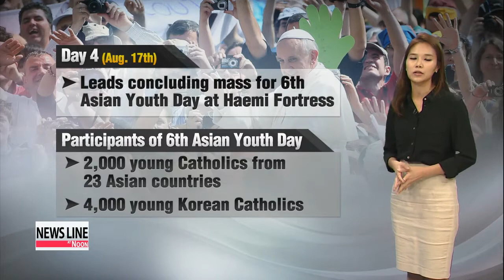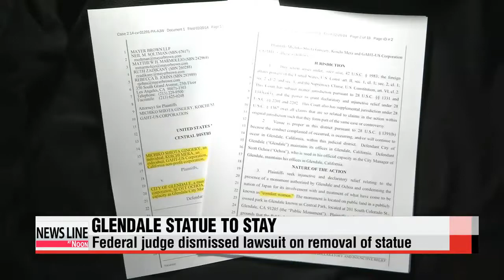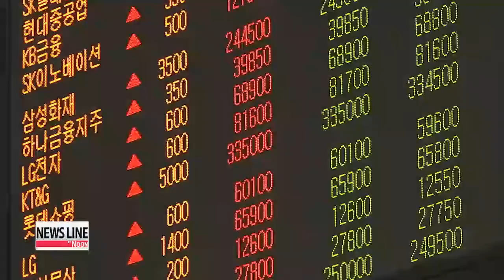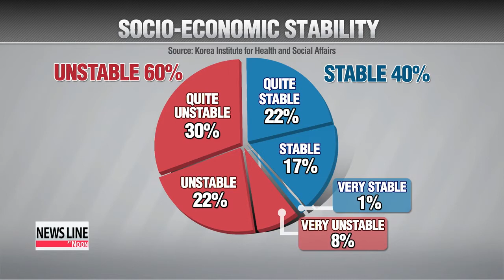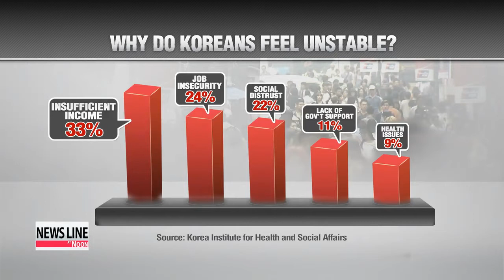NEWSLINE AT NOON 12:00 Preview of Pope Francis' 5-day visit to Korea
We're now just one day away from the start of Pope Francis' highly anticipated and historic five-day visit to Korea.
It will mark the pope's first trip to Asia as pontiff... and the first papal visit to Korea since Pope John Paul the Second... in 1989.
Pope Francis has very little down time in his schedule.
For a rundown on where the pontiff will be and who he will meet during his stay,... here's our Hwang Ji-hye.
Pope Francis won't be wasting any time upon his arrival in Korea on Thursday morning.
After a short welcoming ceremony, he will head to the presidential office and meet President Park Geun-hye.
On Friday,... the pope will head to Daejeon to lead a mass at the city's World Cup Stadium.
There,... he will console bereaved families and victims of April's Sewol-ho ferry disaster.
On Saturday morning, the pope will visit Seosomun Martyrs' Shrine,... where the largest number of Catholics were executed in the 19th Century.
After paying respect at the shrine, he will parade through Gwanghwamun Square to beatify 124 Korean martyrs.
Beatification is a declaration by the Pope as the head of the Church... that the deceased faithfully lived a holy life... and are now dwelling in heaven.
And it's no coincidence that the ceremony is taking place in the heart of Seoul, where the justice ministry was located around 2-hundred years ago.

"The pope starts from where the martyrs lived their final moments and goes back to where they were declared sinners, to beatify them. He is correcting the past and trying to heal the history of the persecution of Catholics."

On Sunday, he will lead a concluding mass for the Sixth Asian Youth Day at Haemi Fortress,... located in the nation's southwest region.
Around 2-thousand young Catholics from 23 different Asian countries... and some 4-thousand young Korean Catholics will take part.
On the morning of his last day in Korea, the pope will hold a mass for peace and reconciliation at Seoul's Myeongdong Cathedral.
Many expect the pope to convey a message of hope and healing to those who are poor and marginalized... as his visit also includes meeting with the victims of Japan's wartime sexual slavery, laid-off workers from Korea's Ssangyong Motor... and a trip to a rehabilitation center called Kkottongnae.
The pope will fly back to Rome next Monday afternoon.